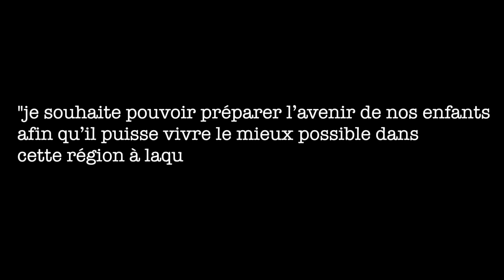N° 22 Alexandre Fortemps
J'ai toujours habité la commune de Couvin et plus précisément le village de Brûly . Depuis tout jeune je suis attaché à ce village, j'y ai fréquenté les écoles maternelle et primaire. Je suis également membre des Fanfares Royales St Gorgon, en tant que trompettiste, depuis maintenant 20 ans. Je me suis occupé de nombreuses années de la jeunesse notamment en tant que président.
Marié depuis 2007 avec Mélissa, je suis père de 2 enfants, Lylou (3ans) et Manoé né le 15 avril de cette année.
Au niveau professionnel, j'ai un diplôme de gradué en électromécanique et je travaille chez Infrabel en qualité de technicien électromécanicien affecté à la signalisation.

 Motivation :
Pouvoir participer aux débats sur les sujets permettant l'amélioration de la qualité de vies des citoyens. Pouvoir faire en sorte que chaque citoyen soit traité de façon égale. Permettre à la ville de Couvin de sortir du marasme économique. Améliorer la sécurité routière dans les villages. Faire en sorte que les comptes soient gérés en bon père de famille.
J'ai vraiment envie de m'investir pour la commune de Couvin et je souhaite pouvoir préparer l'avenir de nos enfants afin qu'il puisse vivre le mieux possible dans cette région à laquelle je suis profondément attaché.
Ce que j'aime ou pas :
J'aime le sport en général. Je joue au mini foot dans l'équipe de l'Albatros Petite Chapelle. Je pratique également le tennis de table  et je me suis remis cette année à la course à pied.
Je supporte depuis toujours le club d'Anderlecht et suis également fan de cyclisme.
J'apprécie me retrouver entre amis et partager un verre (voir 2,...). L'amitié est d'ailleurs, avec ma famille, ce qui compte le plus à mes yeux.
Je n'aime pas l'hypocrisie, l'arrogance, la vantardise.